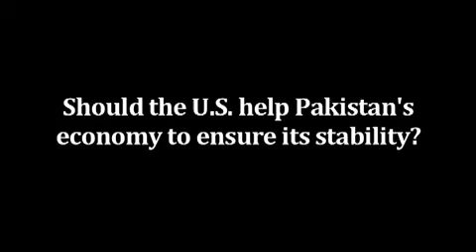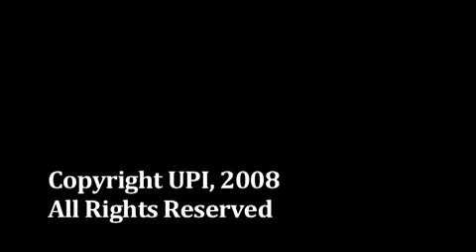Reaction: Pakistan's troubled economy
Should the IMF help Pakistan's economy?

Should the U.S. help Pakistan's economy to ensure its stability?

How much worse do you think this global economic crisis will get?